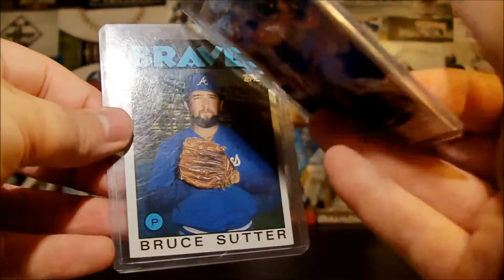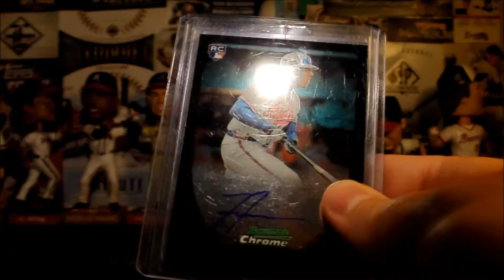Braves CP from MrPujolsfan - 7/24/13